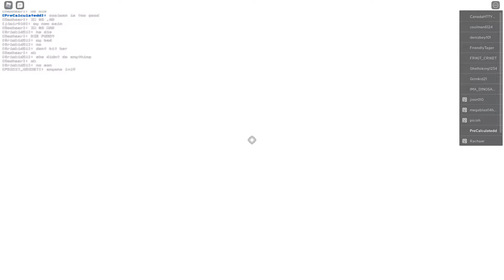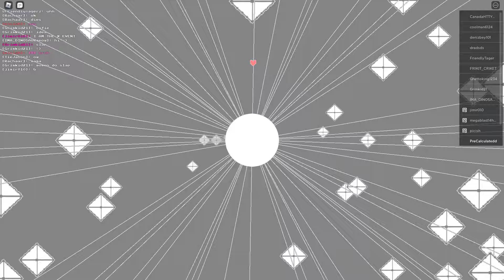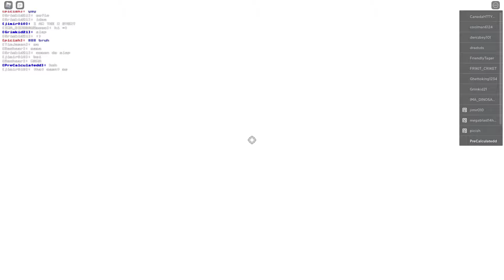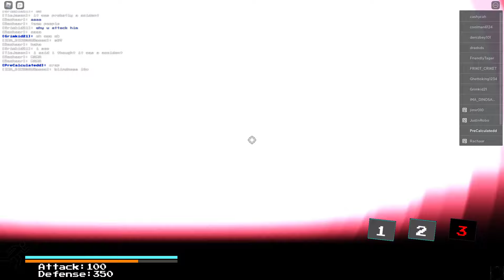I 1v1'ed JustAPanzerTank - Soul Shatters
This guy is actually good if I pulled off hypergoner blaster i probaboly would've won but he still won so gg